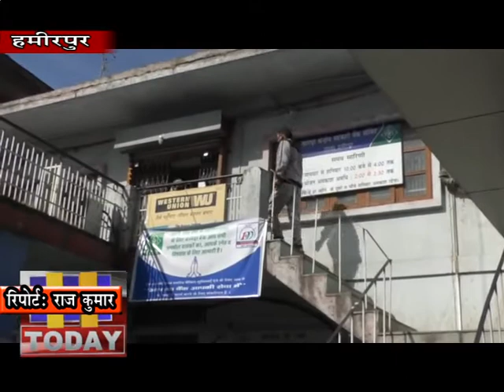30 march n 13 जिला प्रशासन ने अब सुबह आठ से दस बजे तक बैंकों को खोलने के आदेश दिए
करफू के दौरान लोगों को बैंकिग की आ रही समस्या को दूर करते हुए जिला प्रशासन ने अब सुबह आठ से दस बजे तक बैंकों को खोलने के आदेश दिए है। हमीरपुर में अब बैंक दस बजे से दो बजे की बजाए आठ से दस बजे तक खुले रहेंगे। वहीं अगर किसी व्यक्ति का बैंक से संबंधित काम के लिए दस बजे के बाद देरी होती है तो संबंधित बैंक उस व्यक्ति को बैंक परिसर छोडने से पहले लिखित प्रमाण पत्र जारी करेगा ताकि व्यक्ति को घर पहुंचने में परेशानी न हो। हमीरपुर में आज बैकों को सुबह आठ बजे से दस बजे तक खोला गया जिसमें काफी लोगों ने लेनदेन के कामांे को निपटाया।
हमीरपुर केसीसी बैंक के सीनियर मैनेजर राजीव शर्मा ने बताया कि जिला प्रशासन के आदेशों के बाद ही आज बैंक को सुबह आठ से दस बजे तक खोला गया है। उन्होंने बताया कि बैकों की टाइमिंग बदलने से लोगों को फायदा पहुंचा है। उन्होंने बताया कि इससे पहले बैंकों में दस से दो बजे तक खुले होने के चलते कामकाज बंद हो गया था और दिन भर इक्का दुक्का ग्राहक ही पहुंच रहे थे।